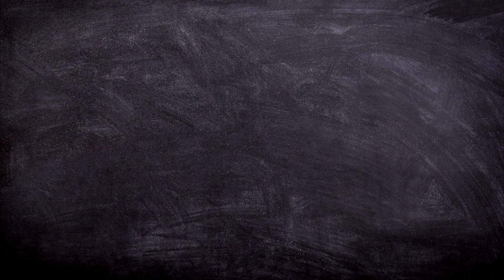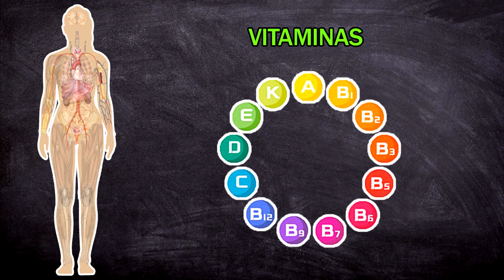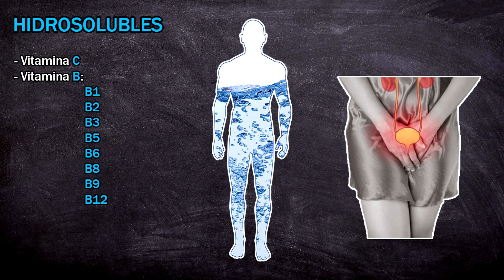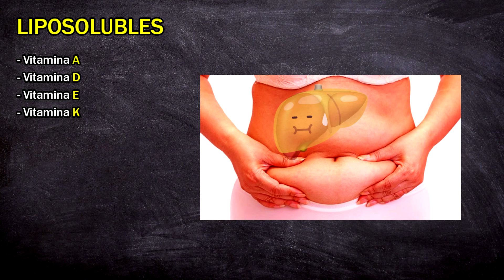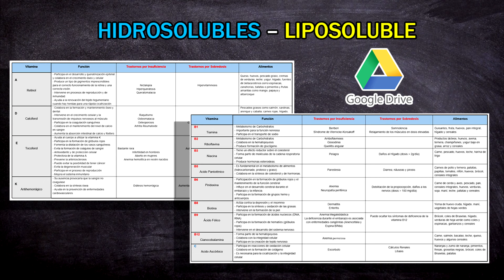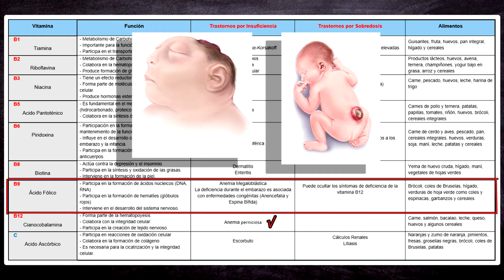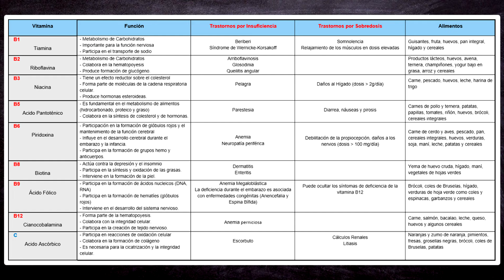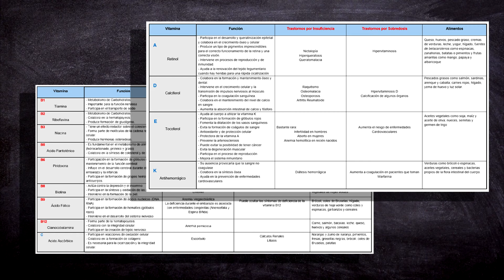Vitaminas: Liposolubles e Hidrosolubles– Fácil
Enfermería, ciencia del cuidado.💙

00:00 Vitamina e Historia
01:11 Metabolismo
01:52 Hidrosolubles y Liposolubles
04:16 Cuadros
04:38 Vitamina: C, B1, B2, B3, B5, B6, B8, B9 y B12
06:11 Vitamina: A, D, E y K